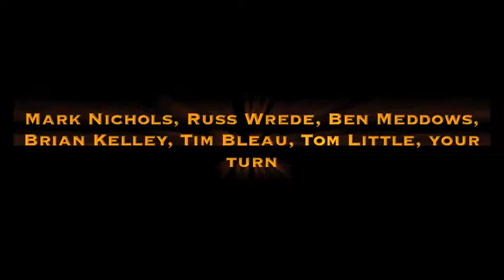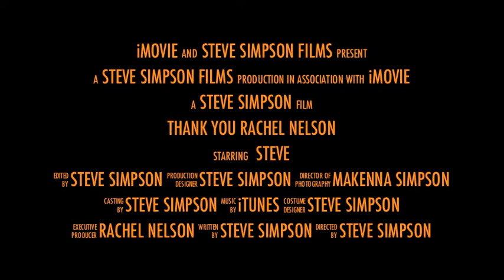ALS Ice Bucket